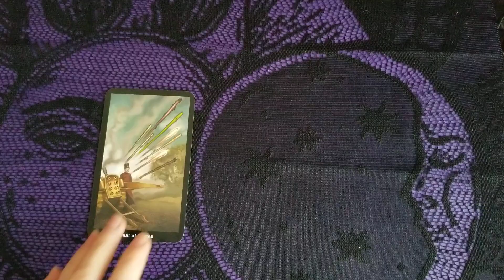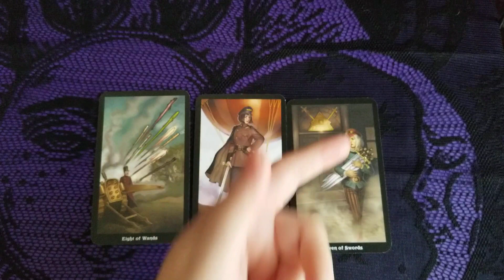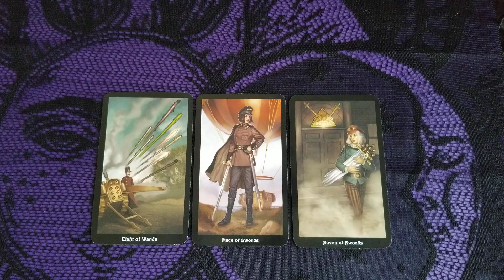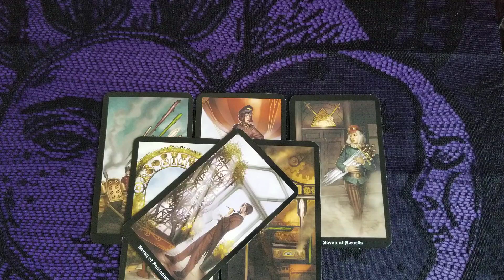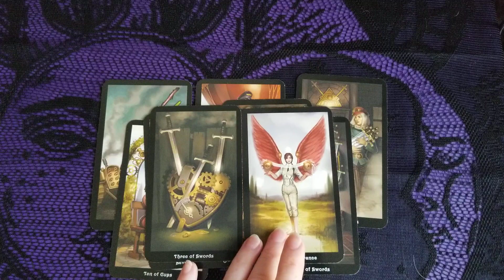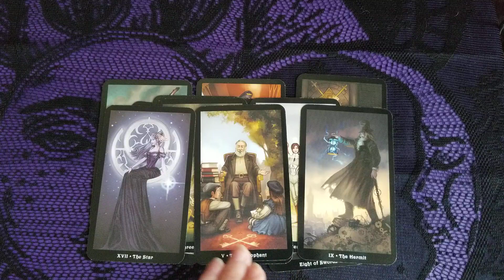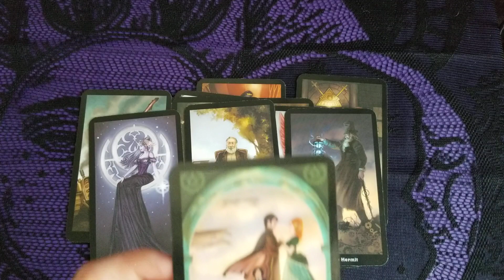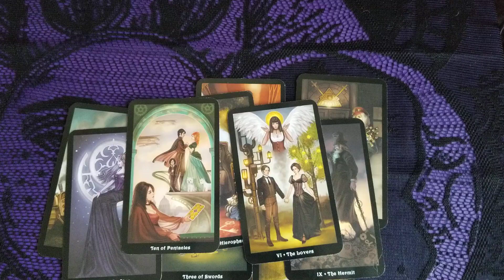Is Keanu Reeves a Saint? Asking Tarot Why Keanu Reeves is so Awesome!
Is Keanu Reeves a saint? An ascended master? Reincarnated Diety? Let's ask the tarot what his spiritual purpose is here on Earth!

I am using Steampunk Tarot

🔮 My bookstore